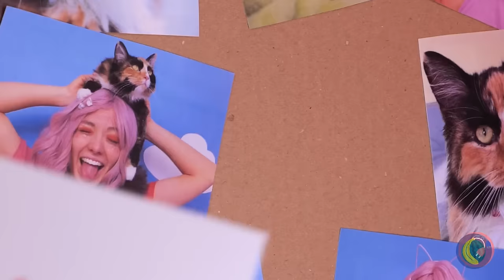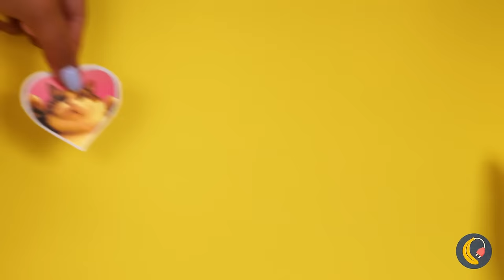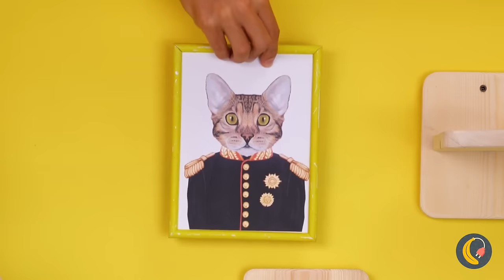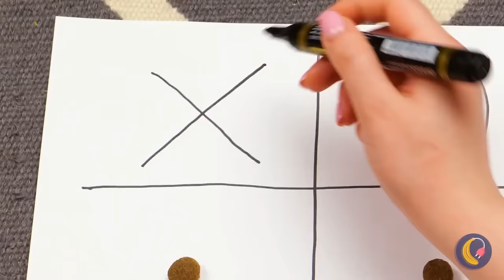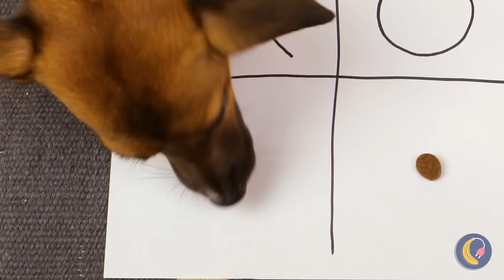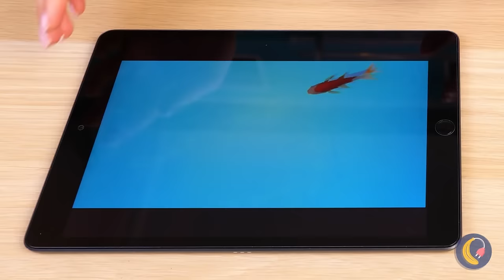My Cat Is Pregnant 🐱🐈 *Building a Dream House For Cats with Gadgets*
I found a Homeless cat 🐈 !  Now I need to make a secret room for her🤩.  for this I need my old pants and a trash can!  Done, now cute cat will sleep in a soft bed.🥰 In our new video, see a lot of gadgets that will help you take care of your pet in a fun and interesting way.  For example, how to make dog shoes from a balloon, a toy from slippers and much more.  We will also teach you how to make gadgets yourself😎